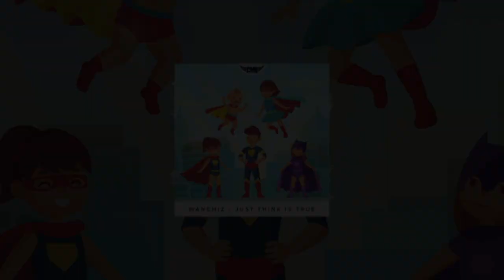💥ZAPOWIEDŹ💥 WANCHIZ - Just Think Is True (Original Mix) Nowość 2020!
CHCESZ VIZU LUB TELEDYSK JAK MÓJ! PISZ FB!

Nie zapomnij ocenić w komentarzu i wpaść na FB i SOUNDCLOUDA!✅

Jeżeli ci się spodobało możesz udostępniać, wspiera to bardzo rozwój mojego kanału! dzięki!💋❤💖✅✅

muza z mega base, mega bas, muza do auta, muza na impreze,
Electro \u0026 House 2016 Best of Year Party Mix,House Music (Musical Genre),Electro (Musical Genre),New Electro, Dobra pompa nie jest zła,